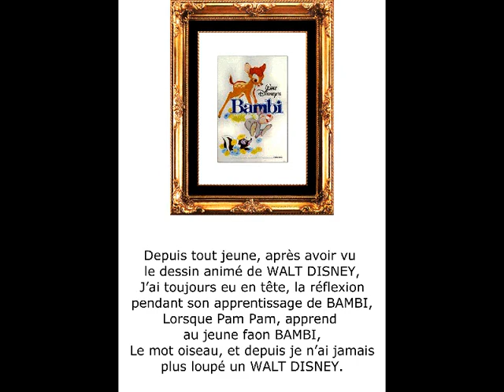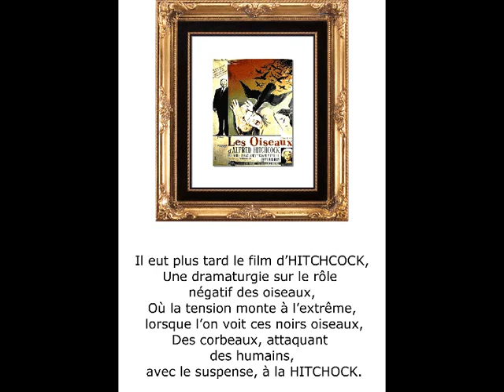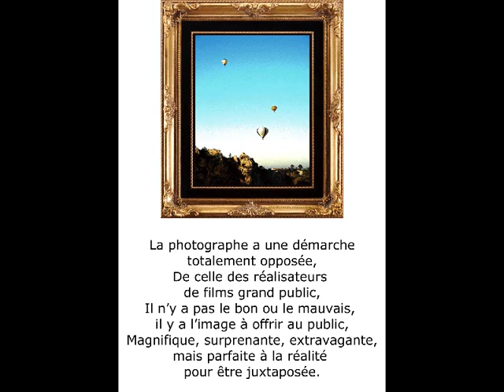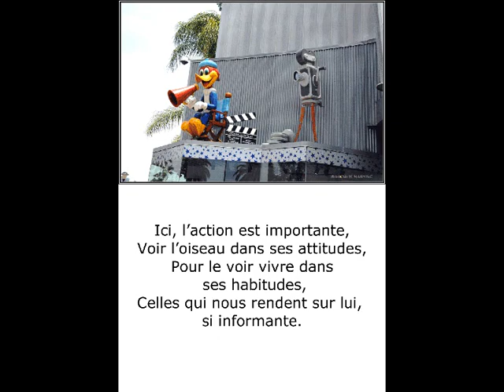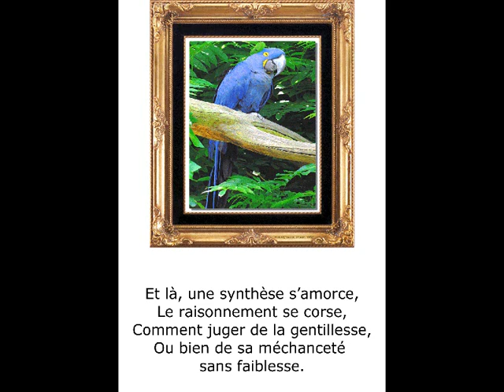©Les Oiseaux poème Thomasandréphotos&photos-peintureMartineAnciauxmondewebTv©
le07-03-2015 Mise à jour, titre,tatgs, et présentation, de ce photo-poème
Ajoutée le 15 mai 2013
Musique "Beale Street Blues Remastered de Johnny Hodges

J'ai voulu rendre hommage aux formidables photos&photos-peintures, de
MARTINE ANCIAUX, photographe d'art, et crèatrice de la photo-peinture.
Suite à ma petite expèrience personnelle, j'ai voulu écrire ce poème, pour
Montrer, comment on peut interpréter, ou juger, des comportements des animaux,
 Qui semblent à priori, non hostiles, mais il suffit, de s'approcher sans le faire exprès,
D'un peu trop près, d'un nid ou des oisillons viennent de naître, alors là,
De pacifique, et tout cela est normal, L'oiseau devient agressif.
©LES OISEAUX THOMAS ANDRE©

Depuis tout jeune, après avoir vu le dessin animé de WALT DISNEY,
J'ai toujours eu en tête, la réflexion pendant son apprentissage de BAMBI,
Lorsque Pam Pam, apprend au jeune faon BAMBI,
Le mot oiseau, et depuis je n'ai jamais plus loupé un WALT DISNEY.

Il eut plus tard le film d'HITCHCOCK,
Une dramaturgie sur le rôle négatif des oiseaux,
Où la tension monte à l'extrême, lorsque l'on voit ces noirs oiseaux,
Des corbeaux, attaquant des humains, avec le suspense à la HITCHOCK.

Voilà comment on peut s'orienter vers des approches différentes,
Entre temps il y a ces documentaires sur leurs vies,
Celles qui nous éblouissent par leurs fragilités évidentes,
Celles où tout n'est que de la survie.

La photographe a une démarche totalement opposée,
De celle des réalisateurs de films grand public,
Il n'y a pas le bon ou le mauvais, il y a l'image à offrir au public,
Magnifique, surprenante, extravagante, mais parfaite à la réalité pour être juxtaposée.

Ici tout se joue, à la patience ou à l'instantané,
C'est là la difficulté pour son cliché,
Le moindre bruit, ou attitude disproportionnée et fini ce somptueux cliché,
Que l'on a attendu pendant longtemps pour être sûr de réussir cet instantanné.

Alors seulement le chasseur d'images va sévir,
L'instant primordial pour pouvoir agir,
Et voir l'animal dans son milieu,
Où en adaptation dans un autre milieu.

Ici, l'action est importante,
Voir l'oiseau dans ses attitudes,
Pour le voir vivre dans ses habitudes,
Celles qui nous rendent sur lui, si informante.

Et là, une synthèse s'amorce,
Le raisonnement se corse,
Comment juger de la gentillesse,
Ou bien de sa méchanceté sans faiblesse.

Je crois que tout est une question de territoire,
Si on empiète sur son territoire,
Alors le volatile attaque,
Mais en respectant cette zone, l'oiseau se laisse approcher sans aucune attaque.